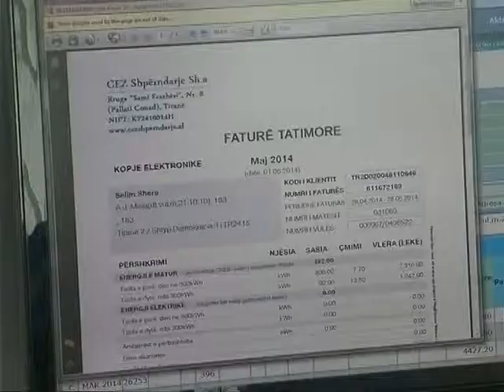NEGOCIATAT E GJATA PER "CEZ" MINISTRI AHMETAJ POHON SE SFIDE ESHTE MIREMENAXHIMI I SEKTORIT LAJM